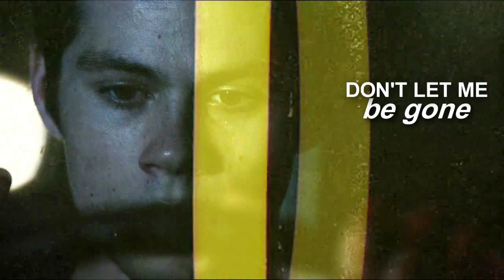Stiles Stilinski | Goner